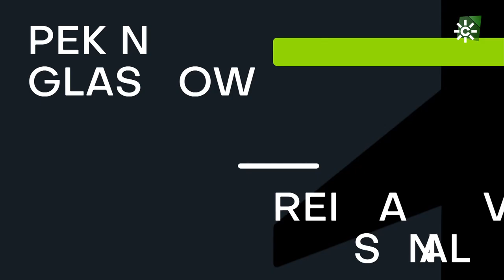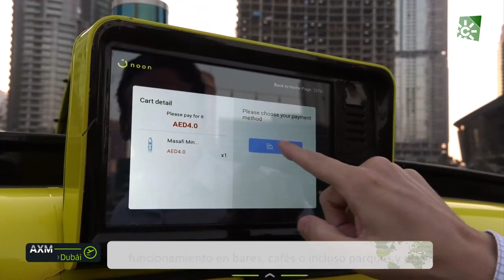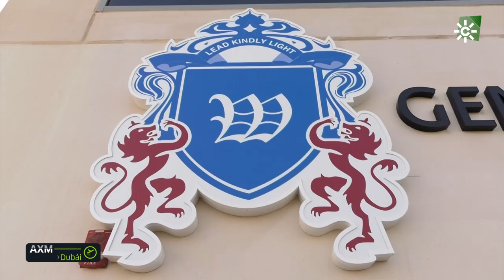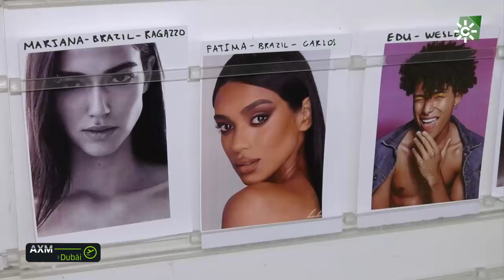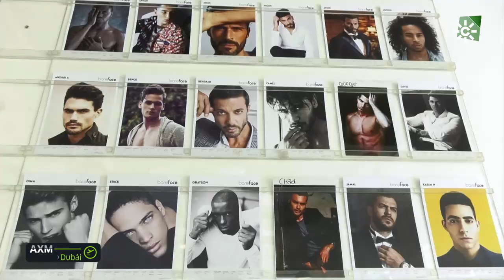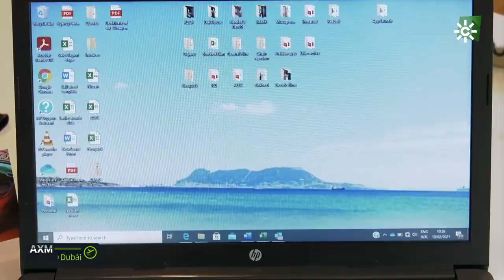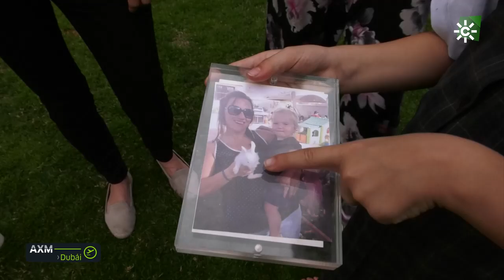Andaluces X el mundo | Dubai (Emiratos Árabes Unidos)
Programa que nos acerca la vida de los andaluces que viven lejos de Andalucía.
Hoy conocemos a varios andaluces que hacen su vida en Dubai, ciudad de los Emiratos Árabes Unidos.

Puedes ver el programa más reciente y los demás, en la web de Andalucía X el mundo